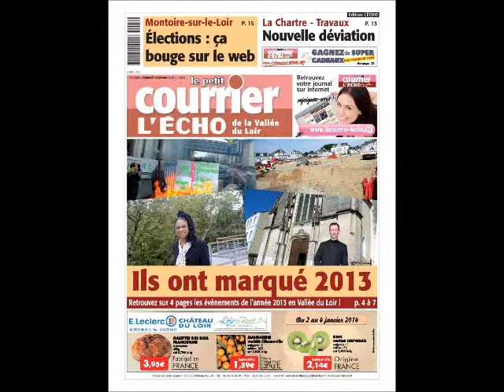Sommaire vidéo de l'édition du 3 janvier 2014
Sommaire vidéo de l'édition du 3 janvier 2014 du journal Le Petit Courrier L'Echo de la Vallée du Loir.